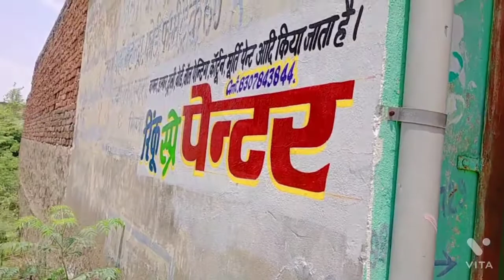डमफर स्प्रे पेंट विद लिखाई (स्प्रे पेंटिंग@Rinku painter kosli)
बंपर# डंपर ट्राली पिकअप# बस# आदि स्प्रे व लिखाई के लिए संपर्क कर सकते हैं- 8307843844/